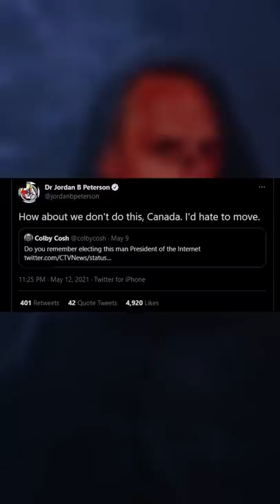Jordan Peterson CRUSHES Justin Trudeau